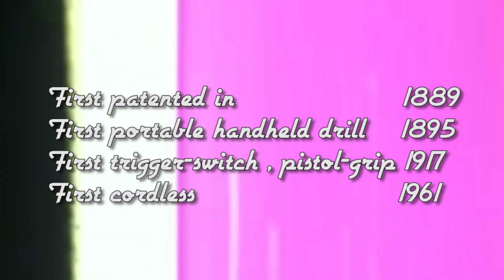Who invented the power drill?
Who invented the power drill? Find out in this video.

Today drills are common place on job-sites and construction. We also have them in our garages and homes. DIY repairs and projects of all sorts are facilitated with this tool. A whole movement of makers have even sprung up around the drill. We don't even think twice about them. They are just a part of our world. But where did it all start?

The Electric drill uses an electric motor. it has existed for over a 129 years. The worlds first electric powered drill was patented in 1889 by Arthur James Arnot and William Blanch Brain of Melbourne, Australia

In 1895, the first portable handheld drill was created by Wilhelm & Carl Fein in Germany.

In 1917 the first trigger-switch , pistol-grip portable drill was patented by Black & Decker.

The first cordless power tool was created by Black & Decker in 1961

Drills have made our tasks easier through the years. Advances in design and function keep improving. Today we have cordless drills, impact drills and concrete drills in all shapes and colors.

Websites for Makers By Makers harnealmedia.com